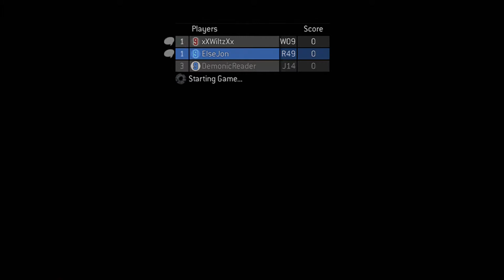Halo 3 Intro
Hi guys this is an introduction to demonicreader and xXWiltzXx and Me ElseJon